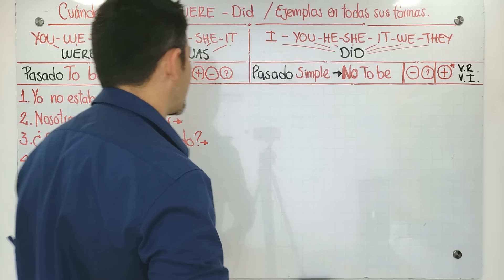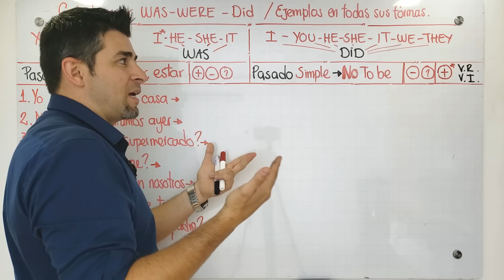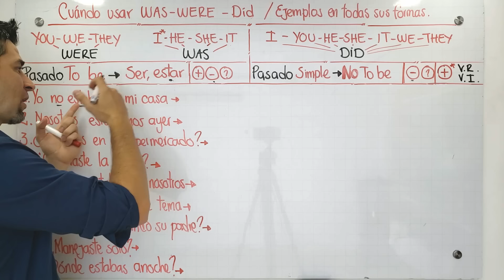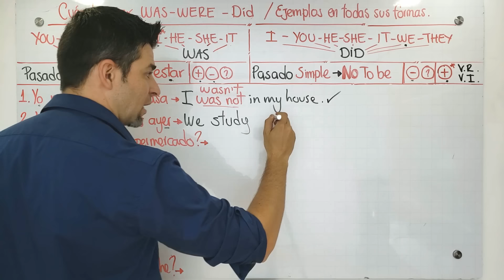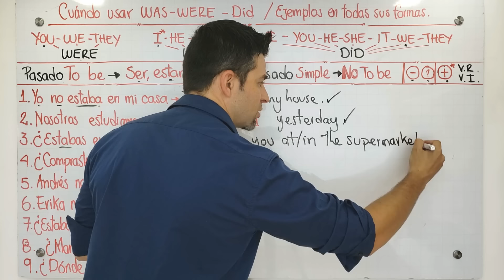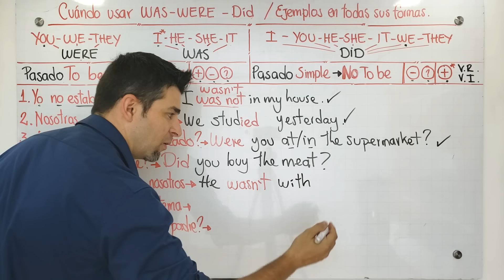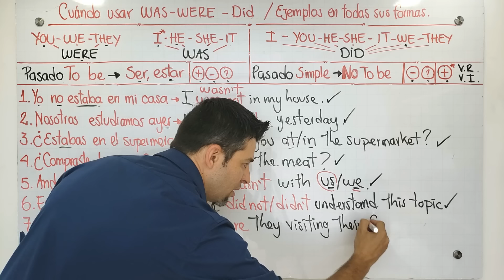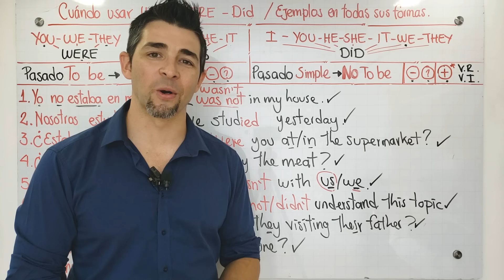Cuándo usar y diferenciar WAS – WERE – DID – Pasado to be VS Pasado Simple – Explicación Detallada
¿Tienes problemas para diferenciar cuándo usar *WAS, WERE y DID* en el pasado? Esta clase de inglés te ayudará a comprender con facilidad ya que hablaremos con mucho detalle de este tema, adicionalmente, te iré recomendando algunas otras clases que serán de gran complemento para ti. Puedes encontrarlas aquí en la descripción o en mi página web.

Esta temática puede ser confuso para muchos de nosotros cuando estamos comenzando con el idioma de tal manera que mezclamos los dos tiempos y hacemos preguntas con el auxiliar DID cuando no hay que hacerlas y lo mismo con el uso de WAS y WERE. Es por eso que esta temática, aunque un poco básica, será fundamental para seguir adelante con nuestro aprendizaje. Ofrezco disculpas por el tiempo de duración, pero ya saben que me gusta ser muy detallado y que puedan tener las herramientas necesarias para que comprendan todo.

★ Cuando usar AM, ARE, IS y los auxiliares DO y DOES

*Respuesta al ejercicio propuesto en clase*
Where were you last night?